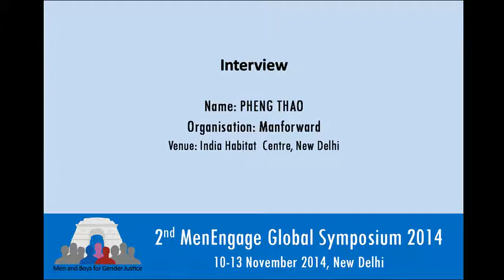Pheng Thao on Men and Boys for Gender Justice at 2nd MenEngage Global Symposium